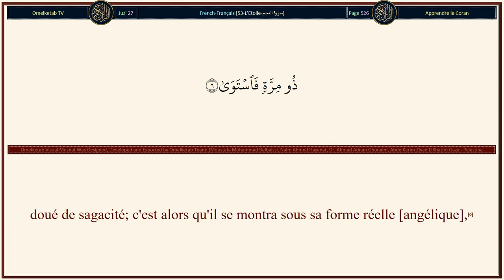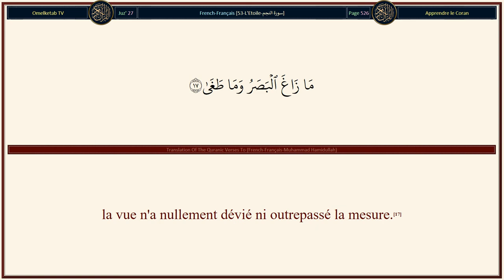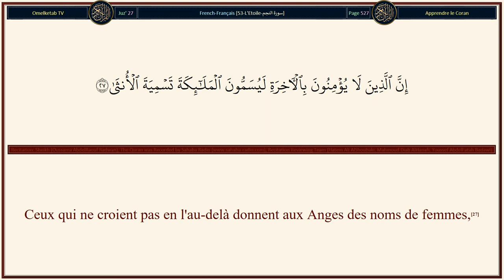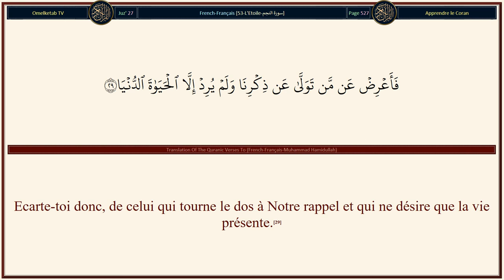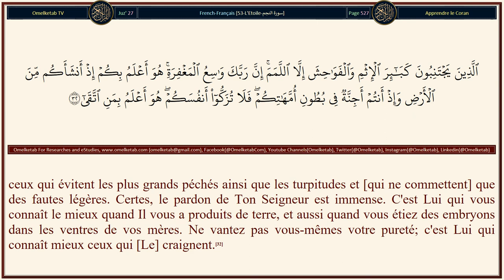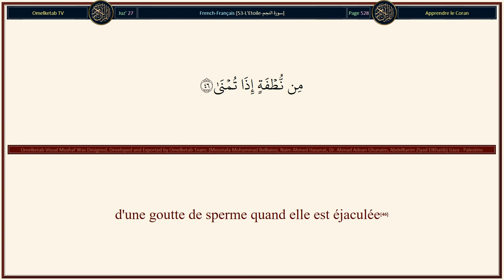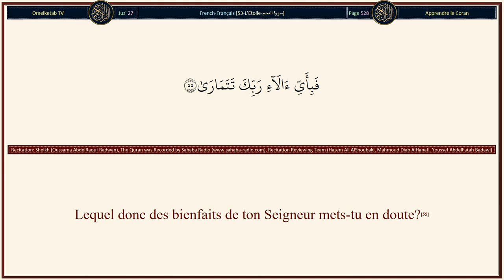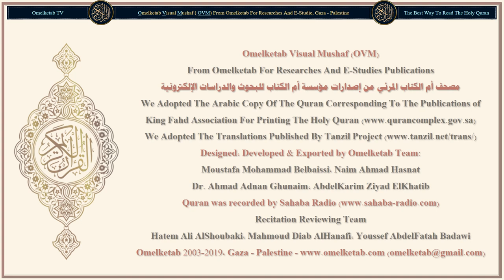53 L'Etoile سورة النجم French Français Muhammad Hamidullah Radwan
53-L'Etoile-سورة النجم-French-Français-Muhammad Hamidullah-Radwan... [Et que d'Anges dans les cieux dont l'intercession ne sert à rien, sinon qu'après qu'Allah l'aura permis, en faveur de qui Il veut et qu'Il agrée.(26)Ceux qui ne croient pas en l'au-delà donnent aux Anges des noms de femmes,(27)alors qu'ils n'en ont aucune science: ils ne suivent que la conjecture, alors que la conjecture ne sert à rien contre la vérité.(28)Ecarte-toi donc, de celui qui tourne le dos à Notre rappel et qui ne désire que la vie présente.(29)Voilà toute la portée de leur savoir. Certes ton Seigneur connaît parfaitement celui qui s'égare de Son chemin et Il connaît parfaitement qui est bien guidé.(30)A Allah appartient ce qui est dans les cieux et sur la terre afin qu'Il rétribue ceux qui font le mal selon ce qu'ils œuvrent, et récompense ceux qui font le bien par la meilleure [récompense],(31)ceux qui évitent les plus grands péchés ainsi que les turpitudes et [qui ne commettent] que des fautes légères. Certes, le pardon de Ton Seigneur est immense. C'est Lui qui vous connaît le mieux quand Il vous a produits de terre, et aussi quand vous étiez des embryons dans les ventres de vos mères. Ne vantez pas vous-mêmes votre pureté; c'est Lui qui connaît mieux ceux qui [Le] craignent.(32)]

Surah Name: 53-L'Etoile-سورة النجم
Language: Arabic & French - Français
Translator